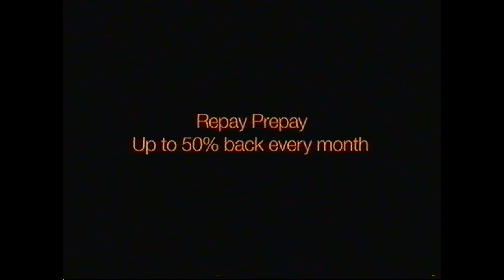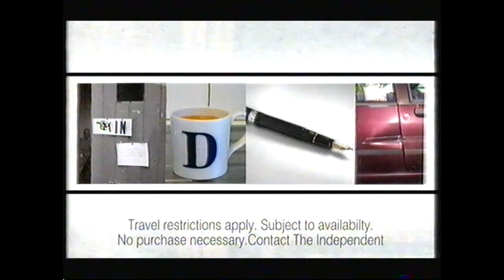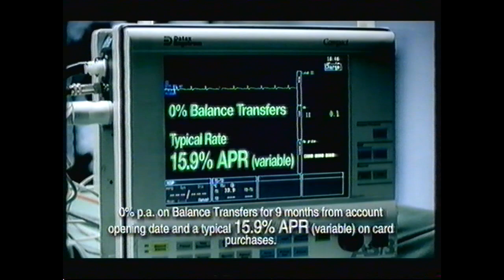ITV1 Adverts and Continuity - 1st September 2005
Ad Break 1: Peugeot 1007, Actimel, Dreams, Currys, MFI, B&Q, Nationwide, Canesten Oral & Cream, Peugeot 1007, Orange
Ad Break 2: McDonald's, Specsavers, Yop, Harveys, Whiskas, The Independent, Scotch Beef, Esure, TFL Cycle PIF
Ad Break 3: Homebase, T-Mobile, Vauxhall Astra, Lilo & Stitch 2, Tic Tac, PC World, DFS, Vauxhall Astra, Natwest
Survivors promo
Hell's Kitchen USA promo
Ad Break 4: Loreal Elvive Colour Protect, Virgin Credit Card, Pampers, Benecol Light, Furniture Village, Dukes of Hazard, Zoo magazine, Comet
ITV1 ident